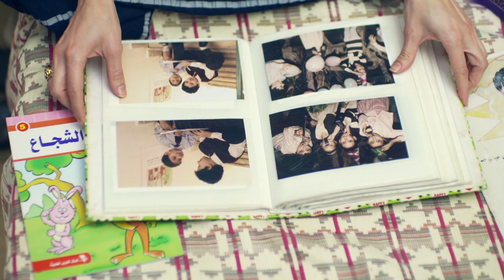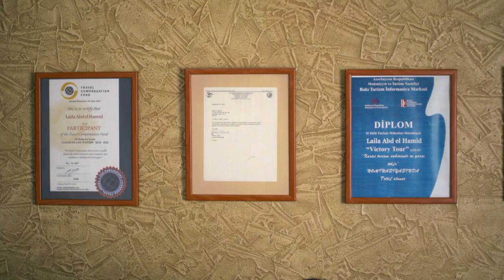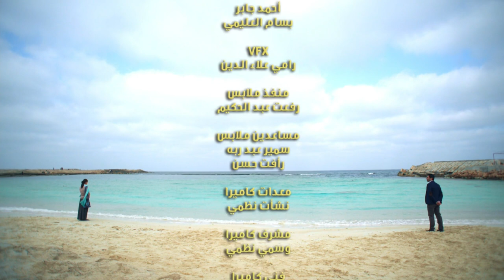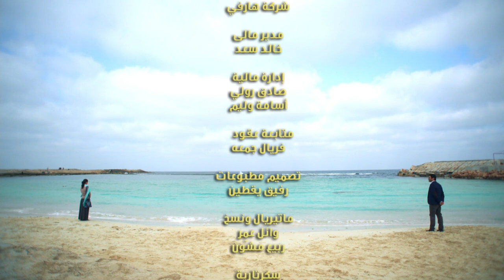Adam wa Jamila آدم و جميلة Adam & Jameela 2013 _ Episode 26